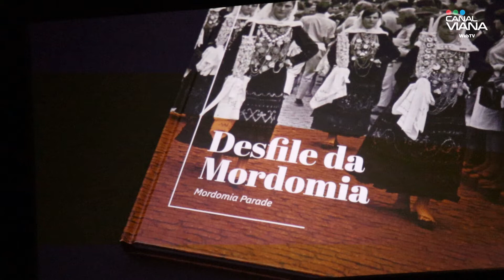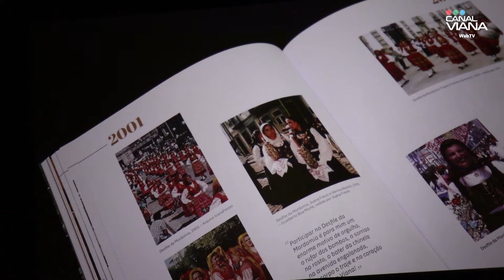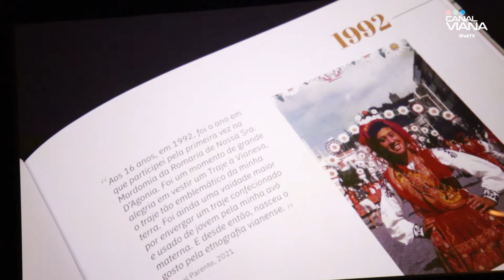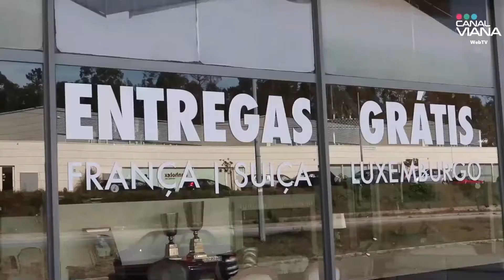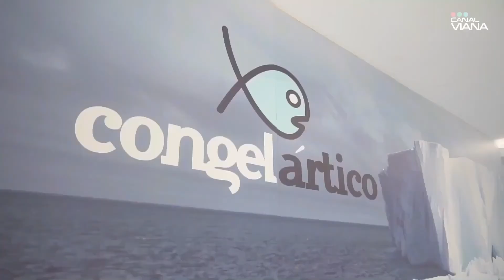Romaria 2021 | Apresentação do livro "Desfile da Mordomia"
🔴🟢🔵 Em dia de Desfile da mordomia foi a presentado o livro de Hermenegildo Viana com o mesmo nome "Desfile da Mordomia" no Teatro Municipal Sá de Miranda no passado dia 19 de agosto de 2021.